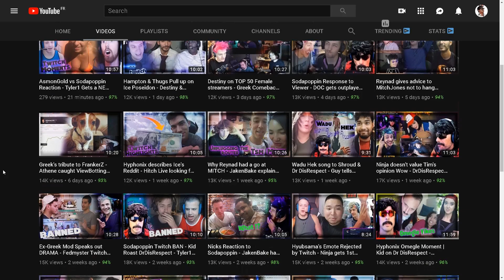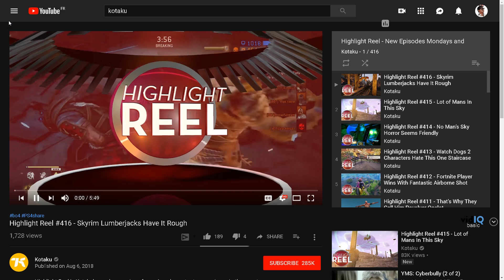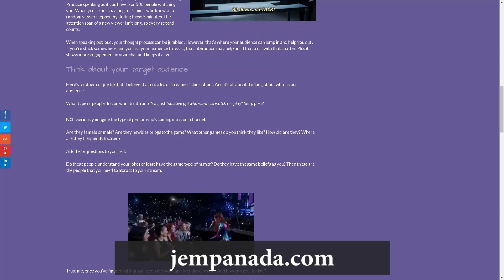1 Trick To Grow your Twitch in 2019 (FAST)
A strategy to gain more followers on Twitch utilizing Youtube channels dedicated to Twitch clips compilations.